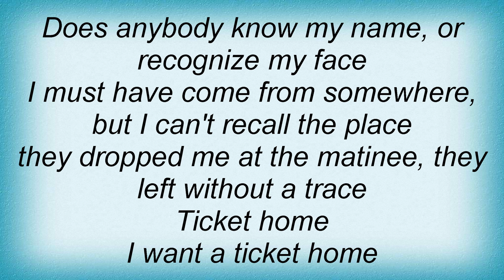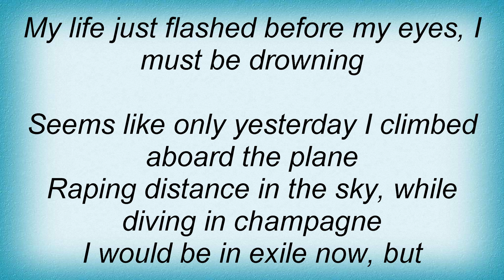18067 Phil Ochs - One Way Ticket Home Lyrics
18067 Phil Ochs - One Way Ticket Home Lyrics